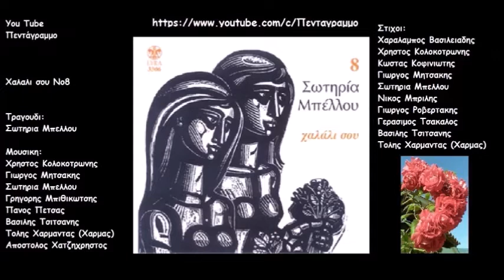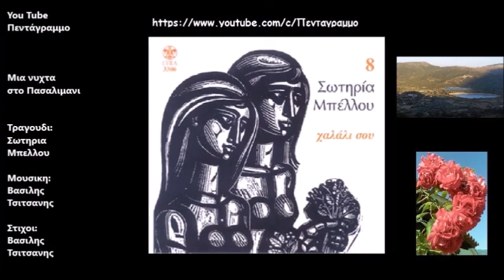Σωτηρια Μπελλου: Σωτηρια Μπελλου Νο 8 (Χαλαλι σου) (Ολος ο δισκος)